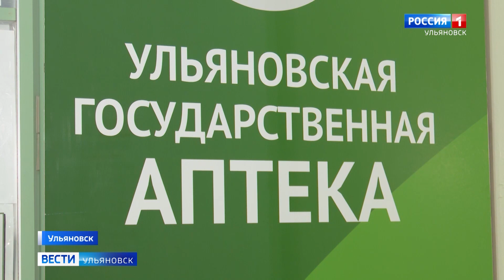С сердцем шутки плохи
По статистике более 17 миллионов людей по всему миру ежегодно умирают от сердечно-сосудистых заболеваний. Не менее миллиона – в России. Чтобы страшное число постепенно снижалось – в стране работает нацпроект “здравоохранение”. Отдельное направление - Борьба с сердечно-сосудистыми заболеваниями. В чем его суть и как он реализуется в Ульяновской области – расскажет Максим Бажанов.